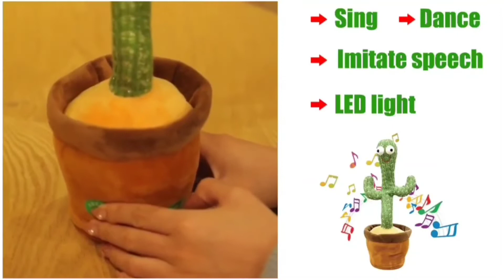Dancing Cactus Toy, USB Charging, Included 120 Music, Recording and Follow You Speak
HAPPY TIME:The toy can dance, sing (120 English songs),emit light, record and learn to speak